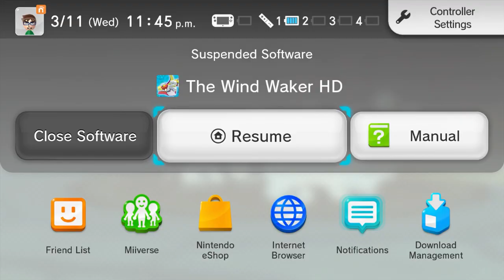The Cats!!! | The Legend of Zelda: The Wind Waker | Part 23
Braxton reflects on his rage from last episode? Has he overcome his heated moments or will he fall to his anger once again? Find out now!!

Intro Song by Braxton's cool side project band Side-A Lovers with Jarod White